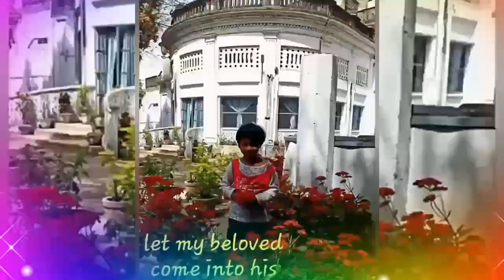Bro.Paul raj and Bro.Tashok STILL ALIVE in CHRIST. BANSI ETON ENGLISH medium school.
BRO. PAUL RAJ AND BRO.TASHOK
Even though you are not in midst of us but still ur memories are their with us.
what a privilege u people got to see our creator Lord Jesus. you can stay with him and celebrating with lord Jesus. We are glad that the way you served Jesus it just unspeakable. thanks a lot for the FAITH and loyalty you showed toward the People of God to God.
What a joyous and melodies moment in heaven going on.. where Tashok bro. plays instruments and with a beautiful voice bro.Paul raj is singing.
angles are echoing with them.
so blessed.